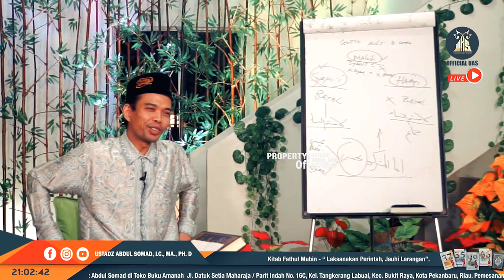Anak Laki-laki Autis Tetap Khitan? ᴴᴰ | Ustadz Abdul Somad, Lc., MA